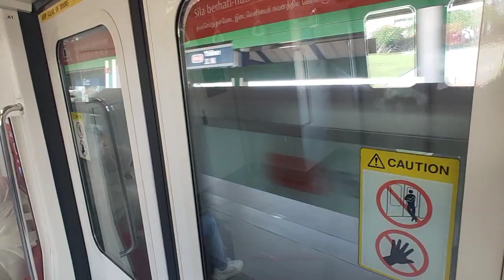NSL C151B 677/678 from NS14 Khatib to NS13 Yishun